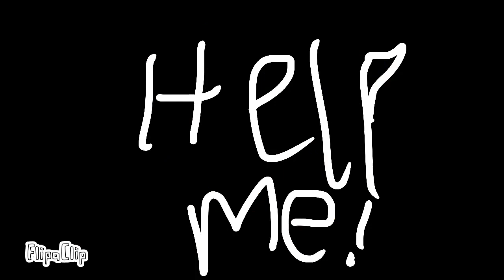Fnaf sister location dares(read description before watching)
Dark fire:3,dare for to kiss Funtime Freddy and say oopsy daisy
 Sapphire heart 43 :3 dare bonbon to slap Funtime foxy and blame it on Funtime freddy
   La sparkle chu,I dare baby to slap ennard with bonbon 2 I dare Funtime  Freddy to kiss Funtime foxy I hope you enjoy!